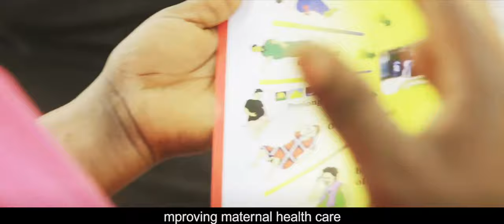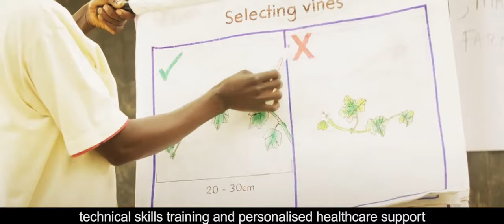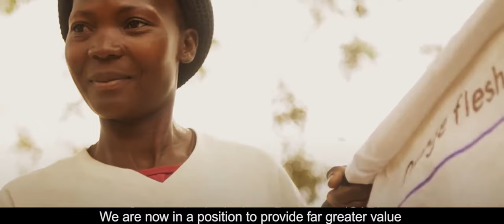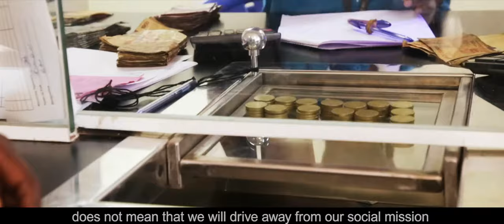BRAC Uganda Bank Limited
Access to financial services significantly supports people to be able to realise their potential. For more than a decade, BRAC Microfinance has enabled people living in rural and low-income communities in Uganda to access finance. Those services will now be offered through the newly formed BRAC Uganda Bank Ltd, which is a regulated Credit Institution, meaning now we can offer even greater value with a broader range of financial services to our clients.